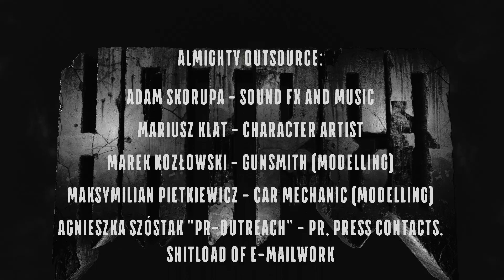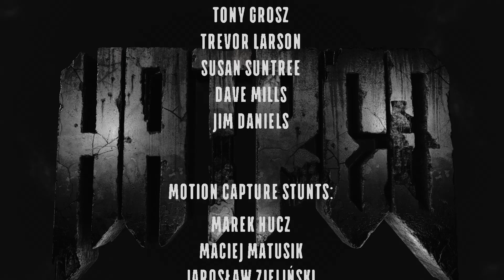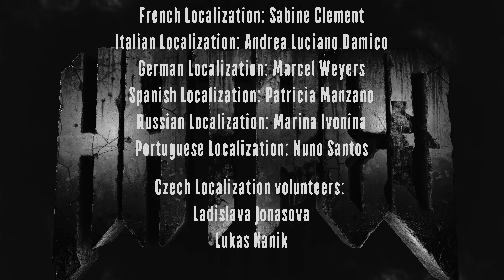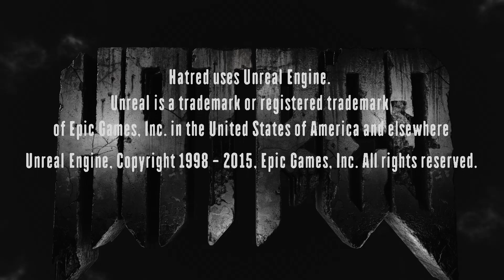Hatred #8 Kraftwerk | Let's Play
Hatred: Let's Play in deutsch